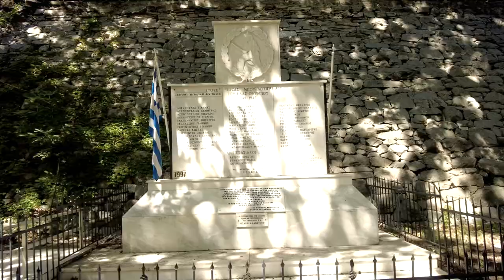Vale of Tempe in Northern Greece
Hi everyone. Today I am taking you to see the Vale or Valley of Tempe. This is a beautiful gorge where you can also visit the holy shrine of Saint Irini. It is also the location where Spartan warriors gathered to stop the army of Xerxes, dramatized in the movie 300. I hope you enjoy this short video.

I will give shout outs to all who support.

Many thanks